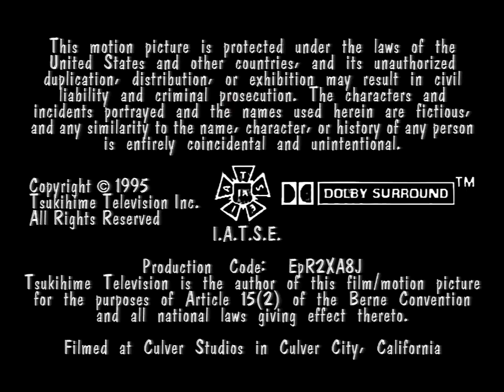TFC4: Shame On You Inc. / Balls Television / Wolumbia TriJord Television (1995, 2002)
Captured from the current prints of the 3rd season finale of "Consider Yourself Chilled."

If you're wondering, yes this is also a plaster as you can only see the Tsukihime Television logo for like less than a fraction of a second. Just to be weird, tho. Includes a filmed variant of the Shame On You Inc. logo.

And credits to Errorless anyway.

Oh yeah did I forget to mention? This is a fake capture.

And as always, never associate with annoying logo plasters like SPTV.